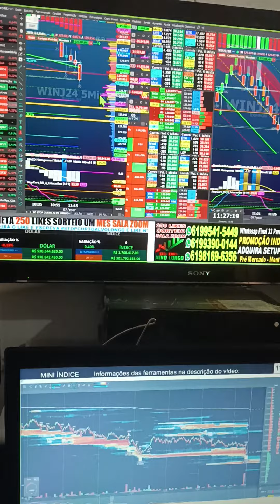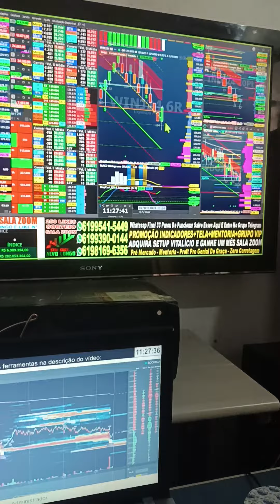DAY TRADE ÍNDICE E DÓLAR SALA AO VIVO INDICADORES STOP CURTO ALVO LONGO REGRA COLORAÇÃO SINAL CIFRÃO